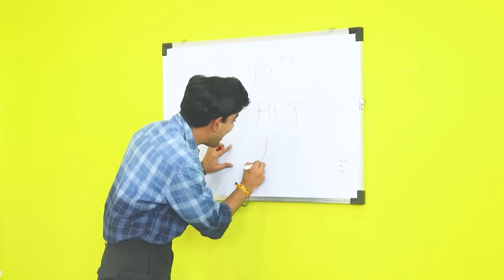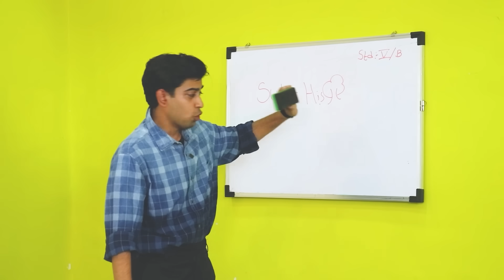We Survived Every Grade Of School In 24 hours *BAD IDEA*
Get ready for a hilarious ride through surviving every grade of school! From glue-eating kindergarten antics to high school drama, we relived it all with plenty of laughs. Grab your backpack and join the fun!